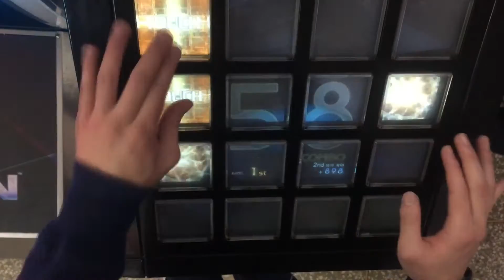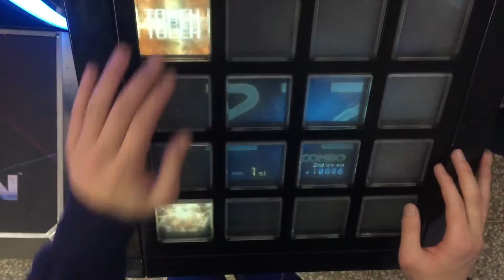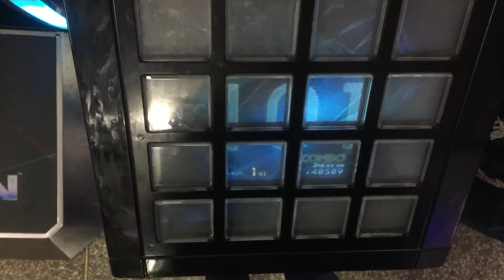Garakuta Doll Play 98.9